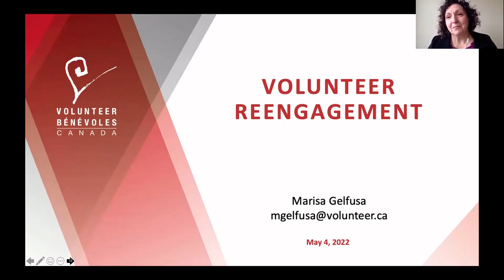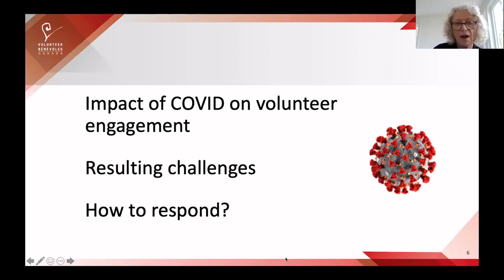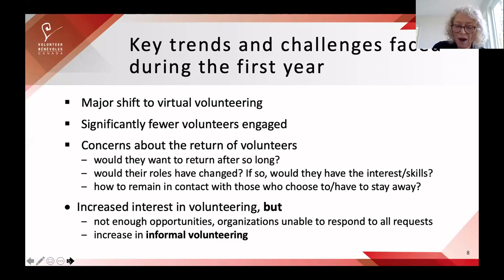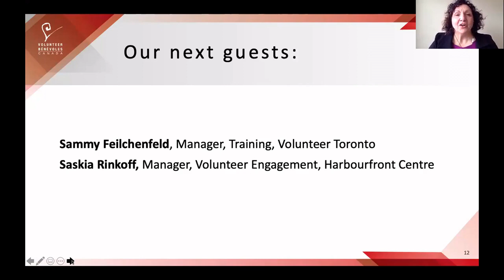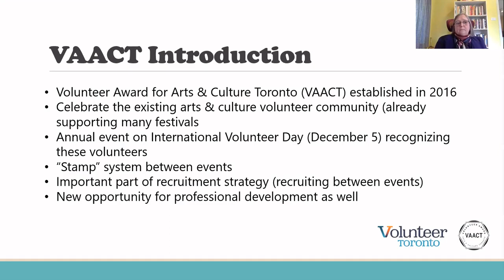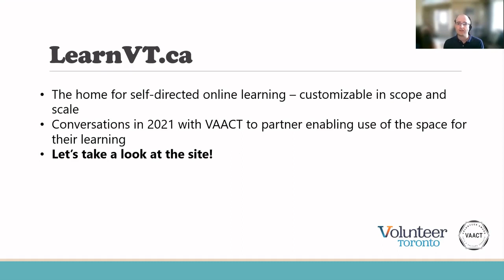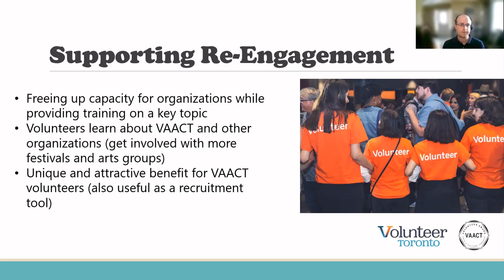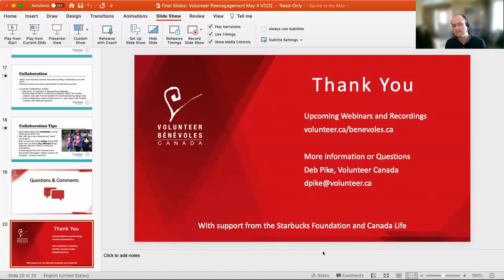Volunteer (Re)Engagement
The pandemic has initiated changes to volunteer engagement that are proving to be long-lasting. Our guest panelists joined us to address the following questions through their different perspectives:

• How are organizations dealing with these changes?
• What are their strategies for engaging new and returning volunteers?
• How have Volunteer Centres been affected by the changes in volunteer engagement and how are they supporting their communities?

Guest Speakers:
• Alison Stevens, Specialist, Volunteer Centres and Volunteer Engagement, Volunteer Canada
• Sammy Feilchenfeld, Manager, Training, Volunteer Toronto
• Saskia Rinkoff, Manager, Volunteer Engagement, Harbourfront Centre